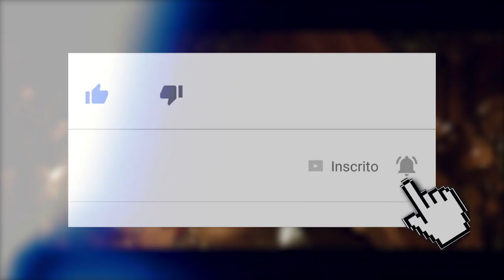MORTAL KOMBAT 11: SHANG TSUNG, NOVOS LUTADORES E O ÁPICE DAS REFERÊNCIAS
No vídeo de hoje trouxemos todos os detalhes e curiosidades acerca do recém revelado Shang Tsung, em Mortal Kombat 11. O poderoso feiticeiro está de volta e como novos poderes bem interessantes.